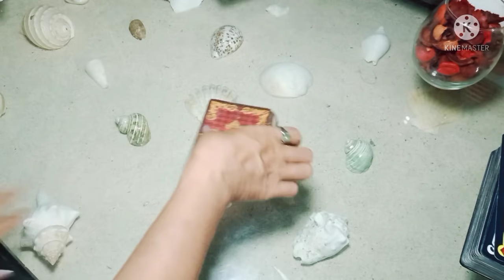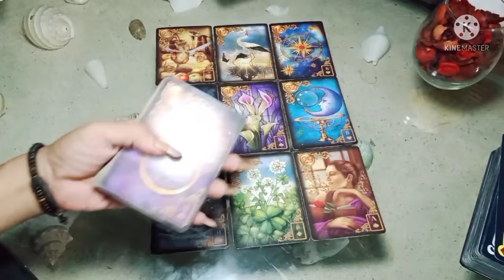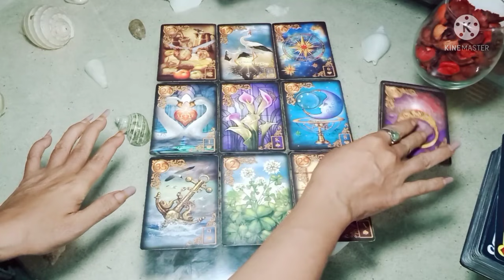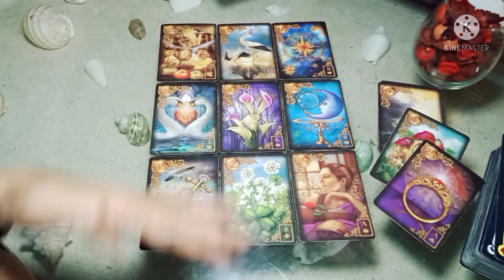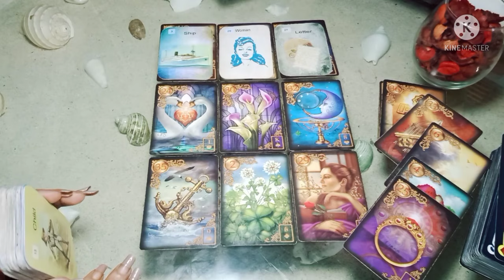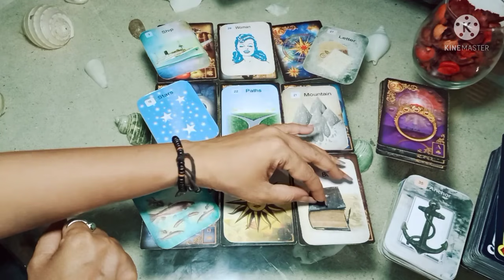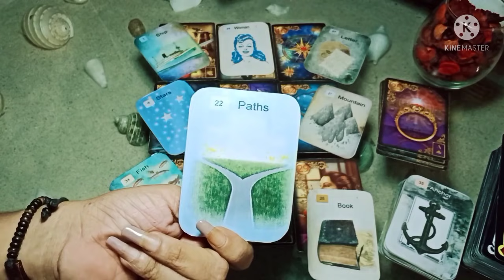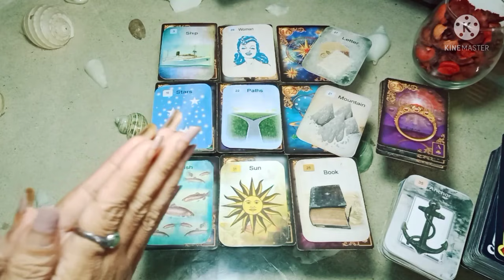LEO "Lepaskanlah keraguan,ini adalah cinta